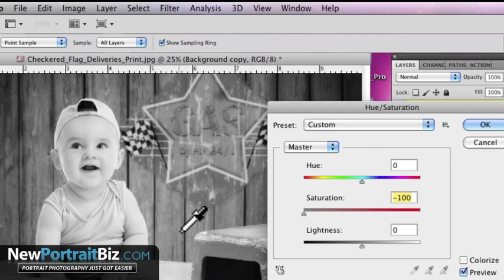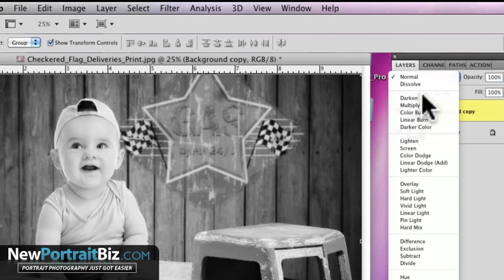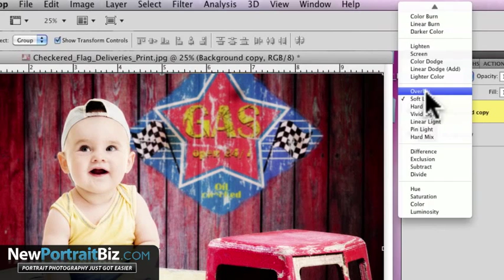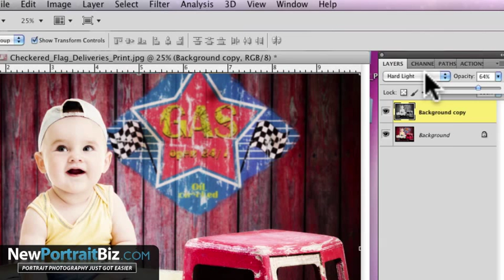How To Create Grunge Effects In Photoshop Using This Simple Trick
- In this video you will learn how to create a simple grunge effect using Photoshop and layer modes. You can use this for any type of image including children, seniors, sports and any other kind that you choose.

The simple steps to this technique is creating a duplicate layer, converting to black and white and then changing the blending mode to soft light. Then you can choose to adjust the opacity and allow more of the original image through.